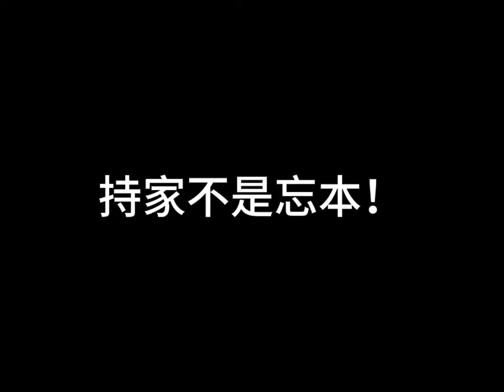暗区突围 香香成功晋级暗区特遣们的二手车饭子#染花香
歡迎來到「染花香」頻道，這裡是暗區突圍遊戲和單四教學的專業領域！

在我們的頻道中，你將看到關於暗區突圍遊戲的各種內容，包括高級技巧、策略分析以及單四教學。 我們專注於幫助玩家提升他們在遊戲中的技能，無論是新手還是有經驗的玩家都能在這裡找到有用的信息。 我們不僅提供遊戲教學，還會分享遊戲的日常趣事和小技巧，讓你在學習的同時也能感受到遊戲的樂趣。

我們的內容每日更新，確保你總能得到最新的遊戲資訊和教學。 這樣你就能及時收到我們的最新影片。

加入「染花香」頻道，一起享受暗區突圍遊戲的熱情與樂趣，提升你的遊戲技巧吧！